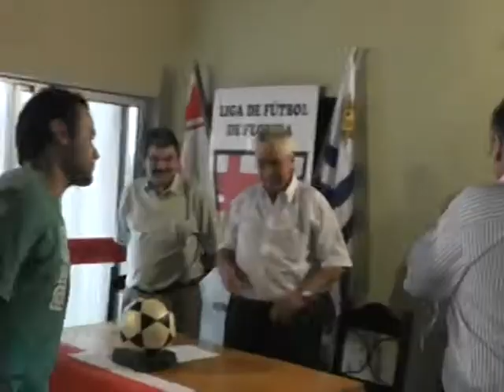Entrega de los premios "Piedra Alta" a los mejores del fútbol de Florida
Se llevó a cabo la primera entrega de los premios "Piedra Alta" a los mejores en el fútbol de Florida según los periodistas deportivos de la ciudad.
En oportunidad del año de celebrarse los 100 años de la Liga de Fútbol de Florida ésta sigue innovando y creando como en esta ocasión.
Los neutrales de dicha Liga compartieron un grato momento con los jugadores elegidos puesto por puesto más el mejor técnico, jugador revelación, el más destacado, los mejores árbitros, los clubes campeones y la personalidad del año.